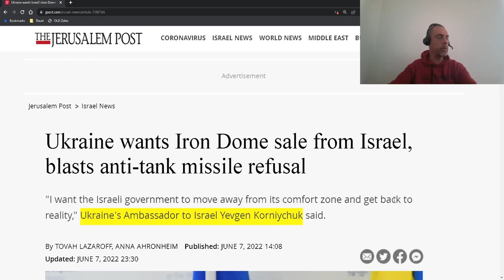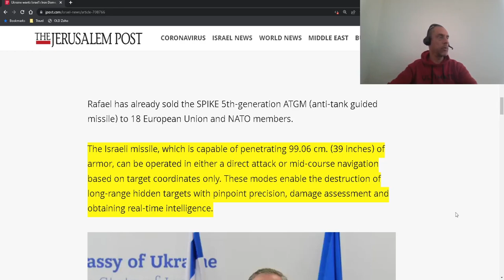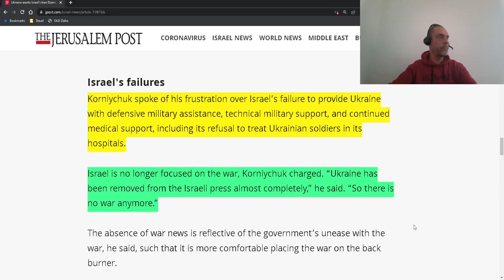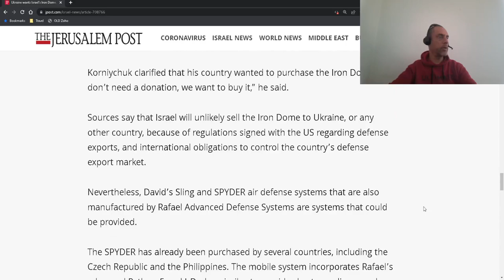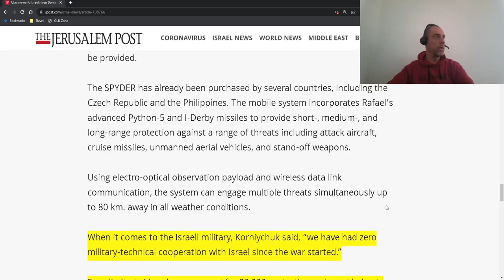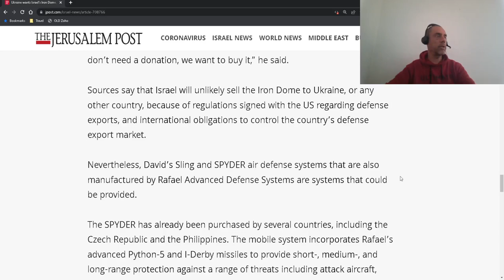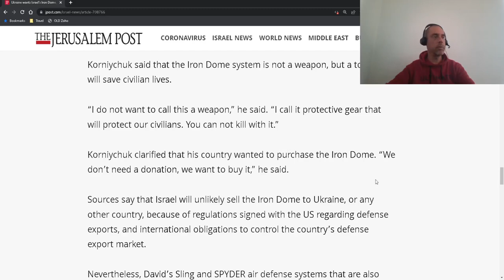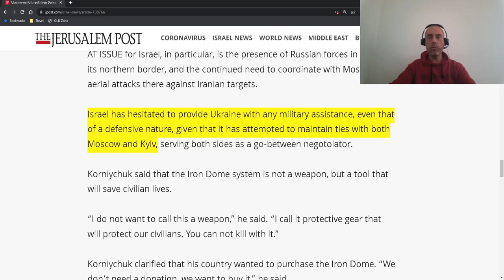Ukraine quiere el Iron Dome de Israel. Mi Opinión.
Herramientas utilizadas:
Canva

OBS
Software de Radiodifusión Abierta